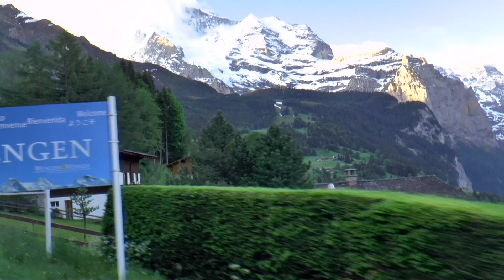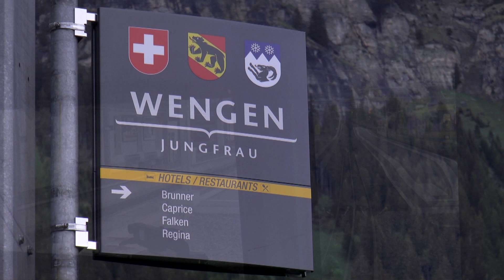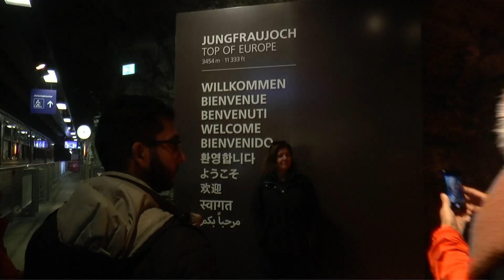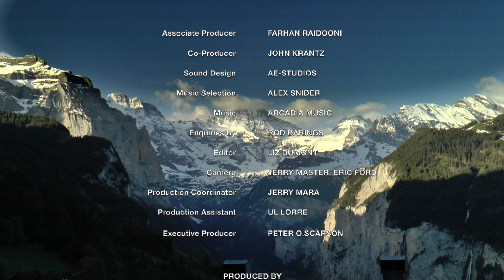Jungfraujoch (Switzerland) Vacation Travel Video Guide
Travel video about destination Jungfraujoch in Switzerland.